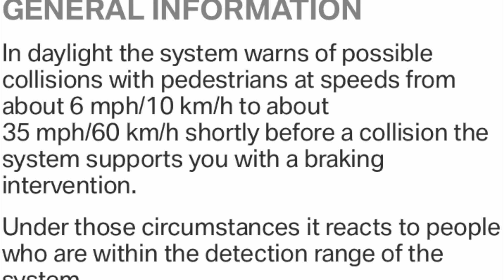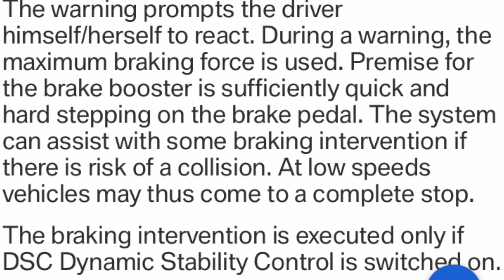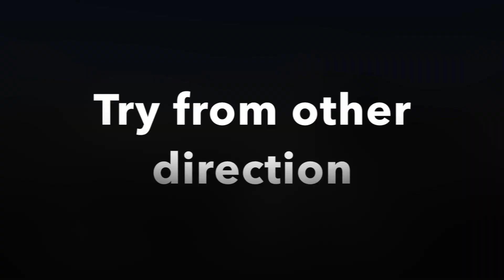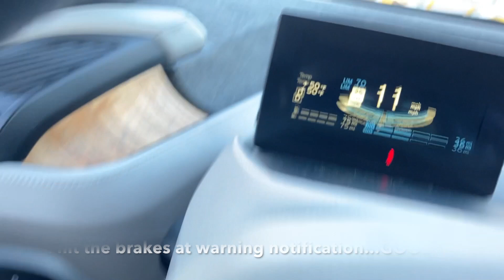BMW I3 Pedestrian Collision Avoidance Testing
This video is about BMW I3 Pedestrian protection automatic braking system- does it work?  Does it prepare the brakes for intervention or actually stop the car?  Let's find out.